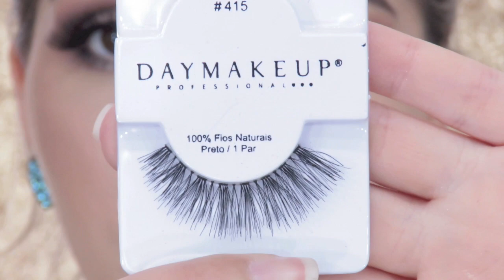Maquiagem Pálpebra Luz Matte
Maquiagem com a técnica "pálpebra luz" com tons mais quentes e opacos.

ME ABRA! Lista de produtos e demais informações constam aqui!

Se você chegou cedo, espere um pouco! A qualidade HD já está carregando :)

Encontre os produtos da Pausa Para Feminices no site da T.Blogs

- Sobrancelha (preenchimento + desenho):
Brow Powder Duo cor Dark Brown - Anastasia Beverly Hills;

- Olhos:
- Parte Superior
Sombra "Pêssego" (Paleta T05) - Atelier Paris;
Sombra Marrom (Paleta T05) - Atelier Paris;
Sombra Cassandra (Paleta Diva) - Pausa Para Feminices para T.Blogs;
Cílios #415 - Daymakeup;

- Parte Inferior
Lápis Light Up - Contém 1g;

Iluminador Marmorizado - Natura Aquarela;